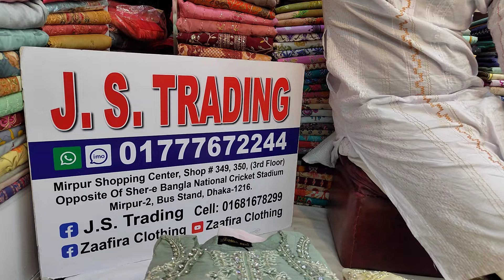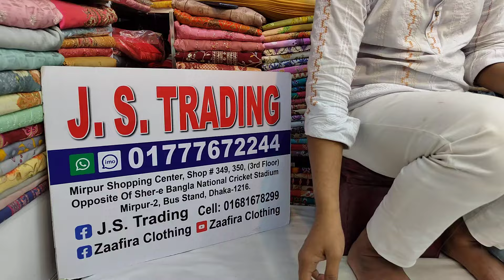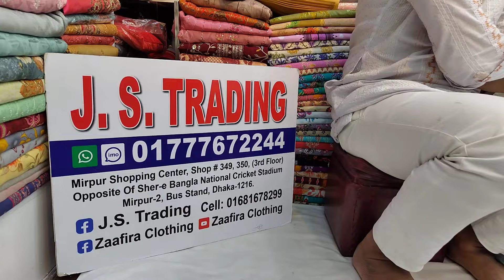Ambreen Pakistani Stiched three piece 2024 | Womens Stitched Three piece Dress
Shop Address:
Mirpur-2, Dhaka-1216